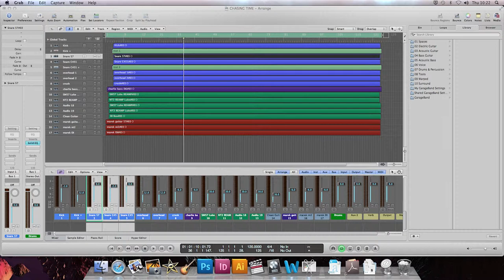"Chasing Time" - Original Composition - Coulsdon College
BIMM Portfolio

"Chasing Time"

Recorded Using:
Logic Pro 9
Mac Pro
Snake Multicore
24 Channel TLA M Audio Valve Mixing Desk